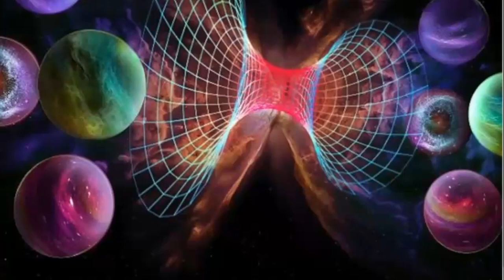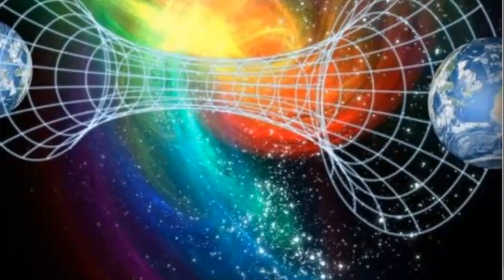Mystical Meeting of God as Milky Plasma